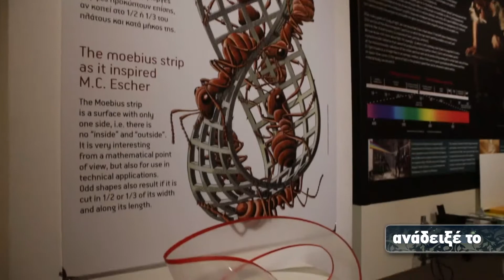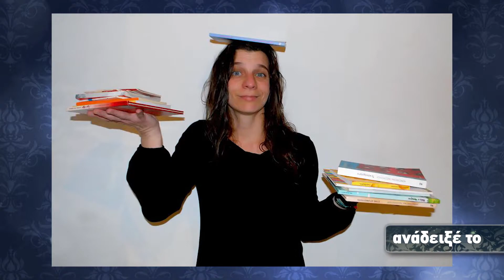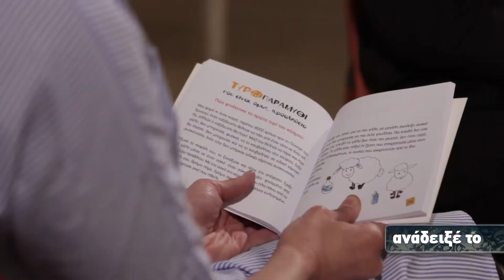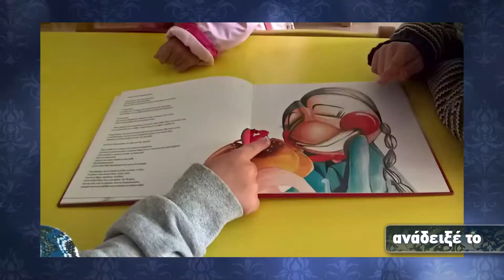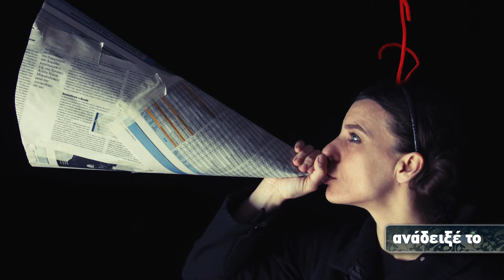Κωνσταντίνα Τασσοπούλου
Συγγραφέας παιδικού βιβλίου

Πώς η διατροφή του παιδιού προκύπτει ως δίδαγμα από το παιδικό βιβλίο- ΤΟ ΤΥΡΟΛΟΓΙΟΝ, ΕΚΔ. ΙΤΑΝΟΣ